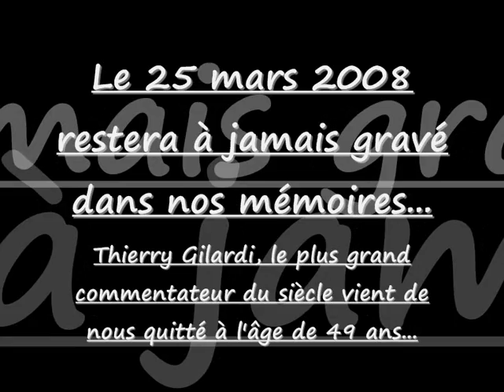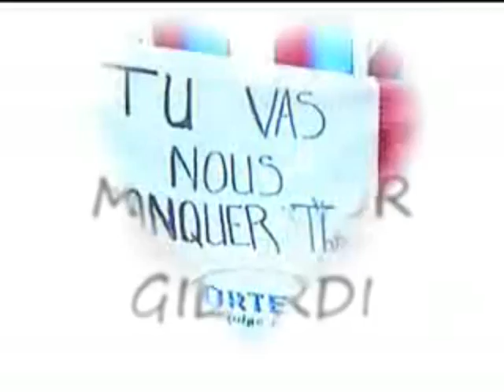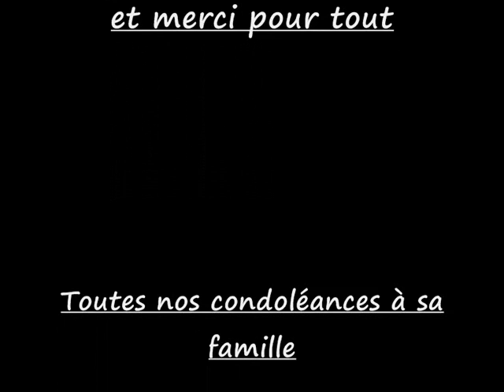Hommage à Thierry Gilardi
Cette vidéo est un hommage que je rend à Thierry Gilardi à l'aide d'images et vidéos trouvées sur le net.